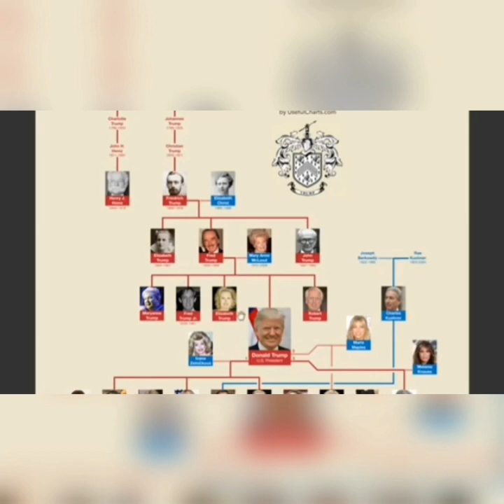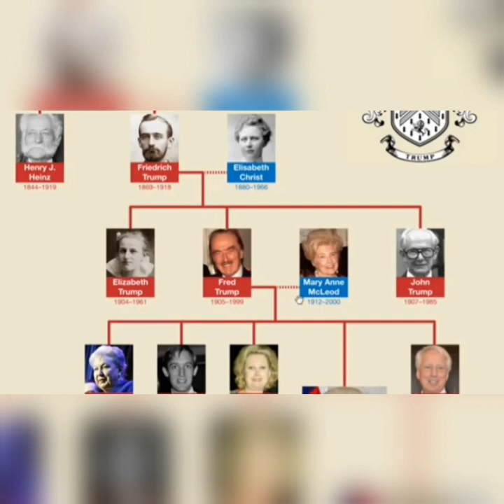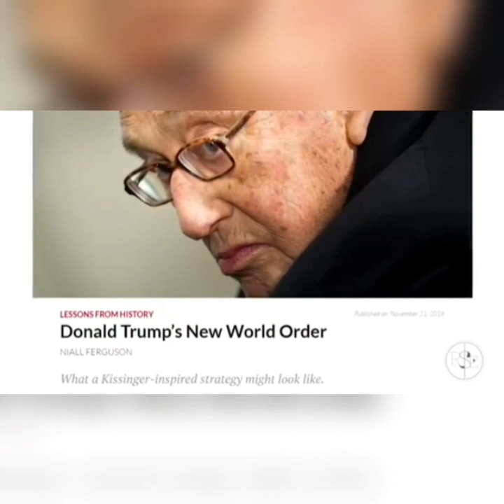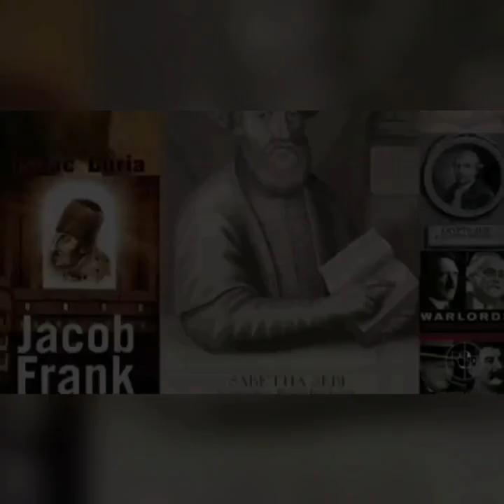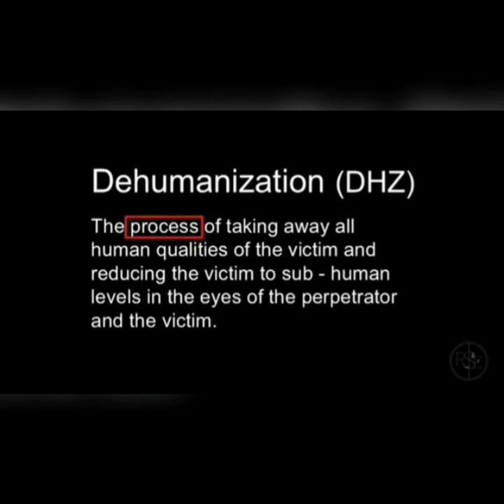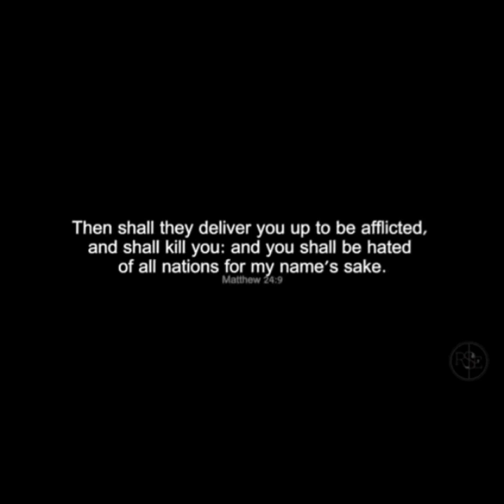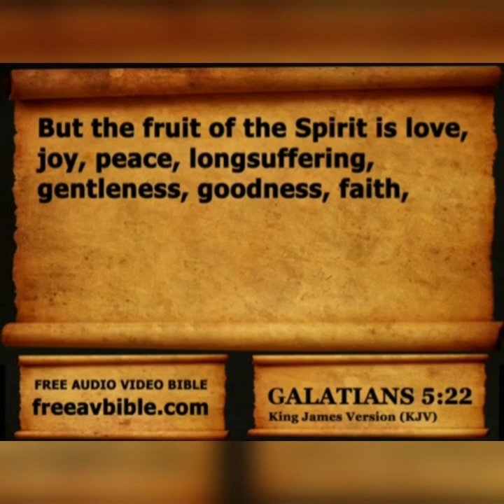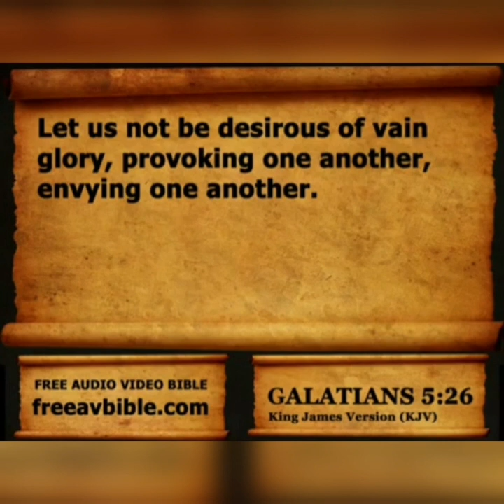Trump's Ancestry/A Fool Can't Be Fooled Again